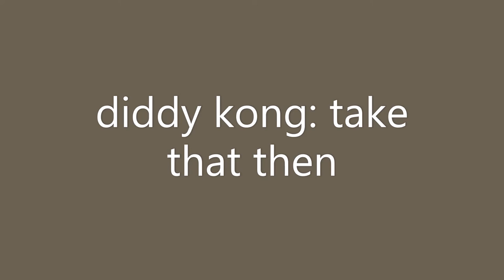diddy kong jr story part 4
xbox name MarioKid078
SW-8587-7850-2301